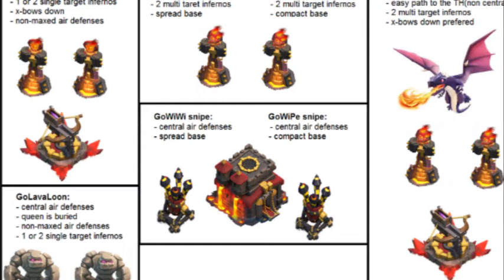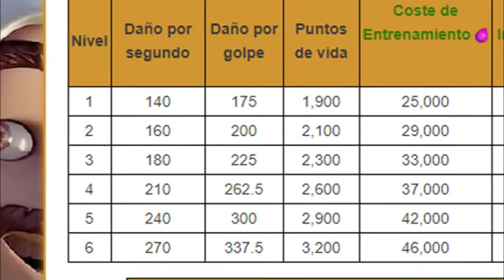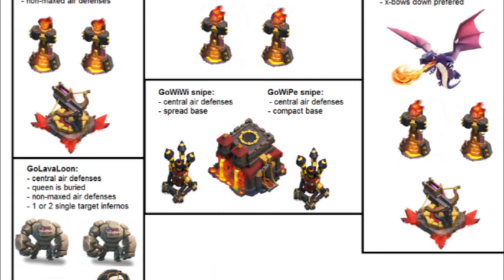Niveles de Dragon - Clash of Clans